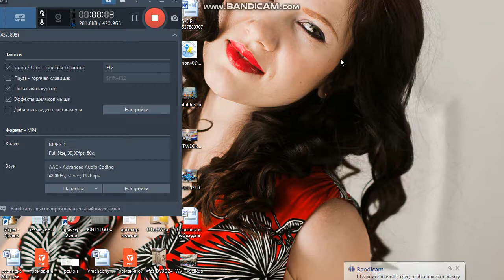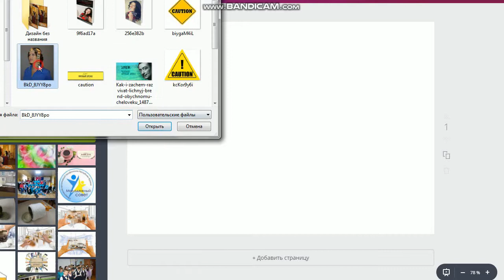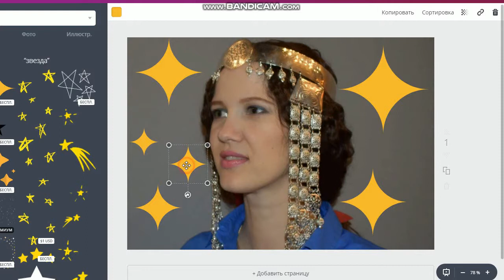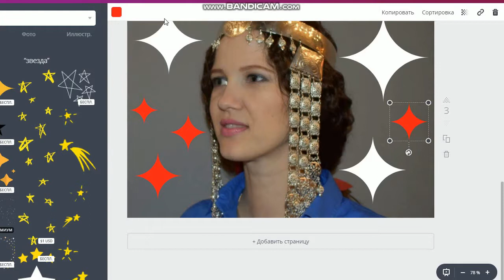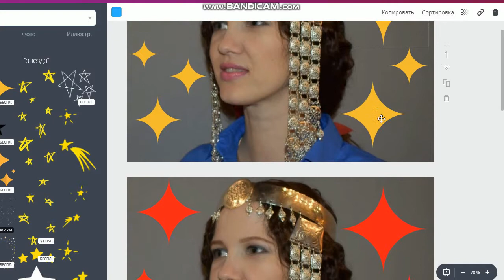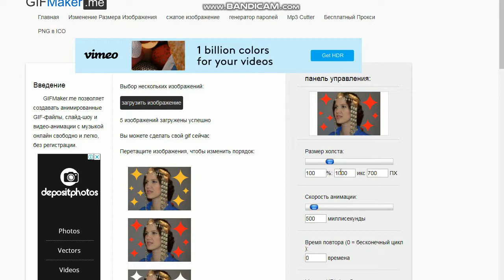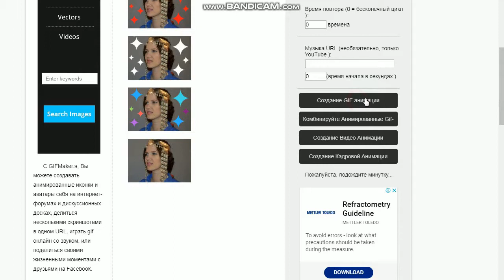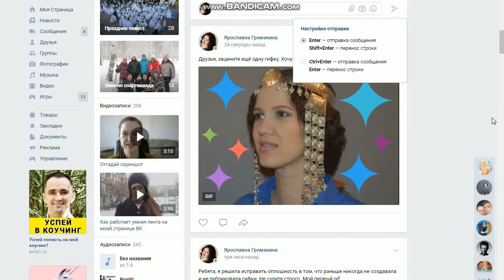Как создать гифку в канве и загрузить её ВКонтакте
Как создать gif из фото в Canva?
Как выложить гифку ВКонтакте?
Узнай всё из этого видео. Меньше, чем за 10 минут ты сможешь создать свою первую анимацию.